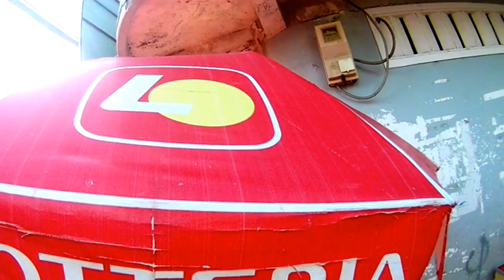11 Hành trình theo đường biển từ Mũi Né đi Hòn Rom về Bầu Trắng, Phan Thiết 06/06/2019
11  Hành trình theo đường biển từ Mũi Né đi Hòn Rom về Bầu Trắng, Phan Thiết 06/06/2019.